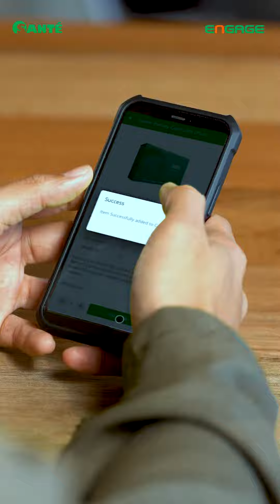SPP Profile Based - MIRROR VERTICAL Version